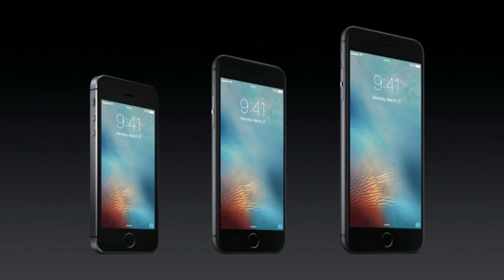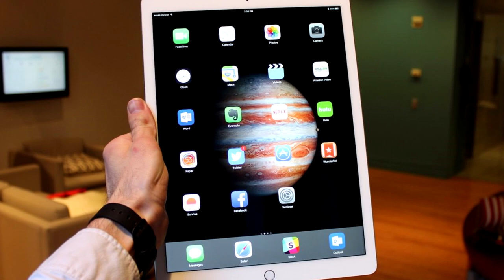ВСЕ НОВОСТИ С ПРЕЗЕНТАЦИИ APPLE